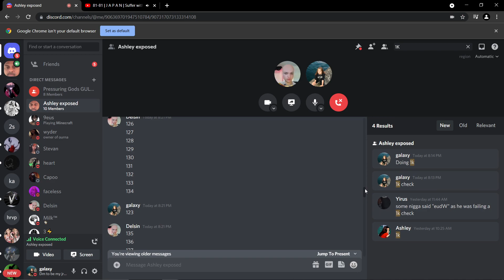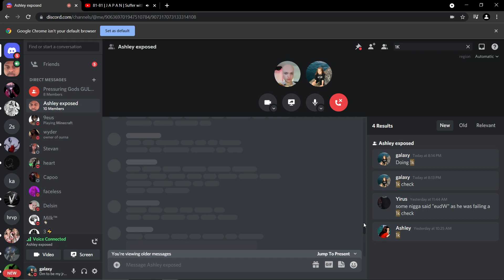Ashley fails 1k to Aordy (Discord Packing) ORDY FAMILY CLAN (DISCORD PACKING)